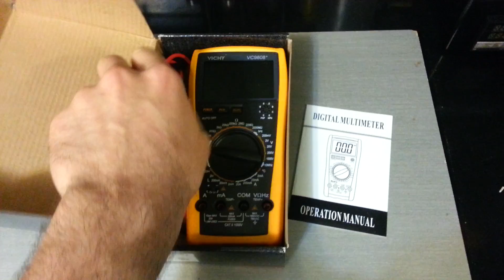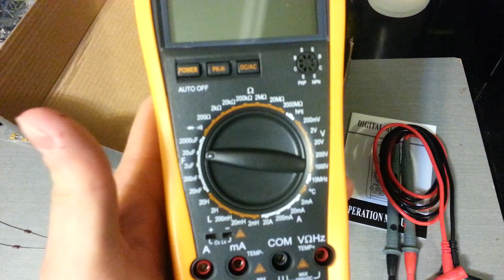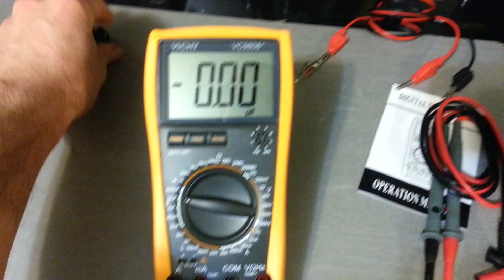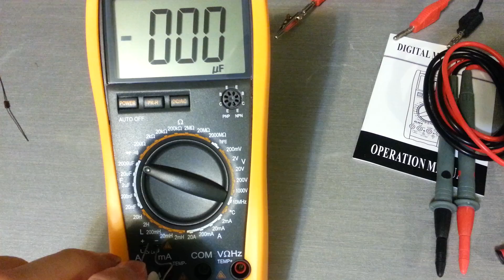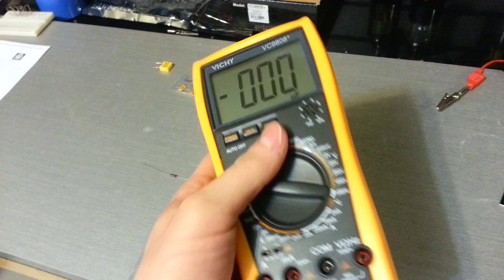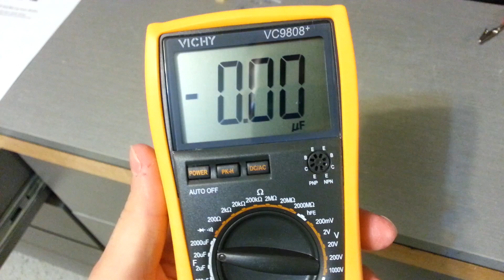Vichy VC9808+ Digital Multimeter Preliminary Review - Very Short & Incomplete Review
Just a very short, and incomplete review of my newly purchased Vichy VC9808+ Multimeter. I bought this primarily for testing capacitors and inductors, as well as to aid in testing small electronic circuits I build. For the money, its a very complete multimeter with a solid feel and great functions, however I would not risk using it at high voltages as there are safer options.